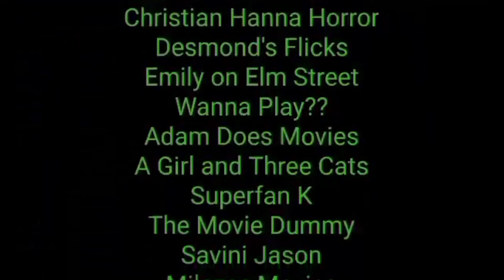Adam Sandler's 1990s Movies Ranked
I rank the 12 movies Adam Sandler was in during the 1990s.